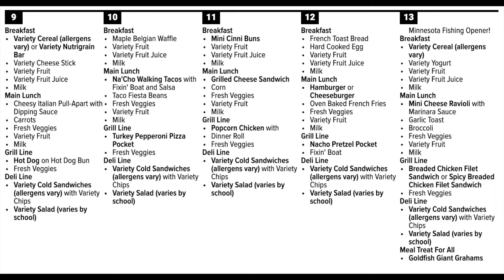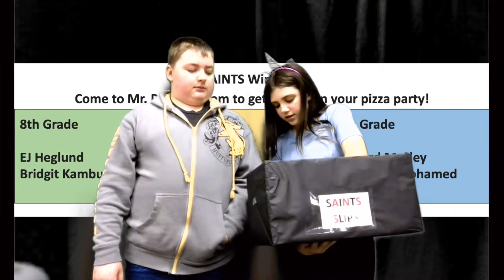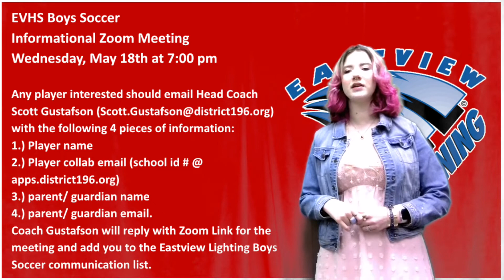SHMS News May 10th, 2022